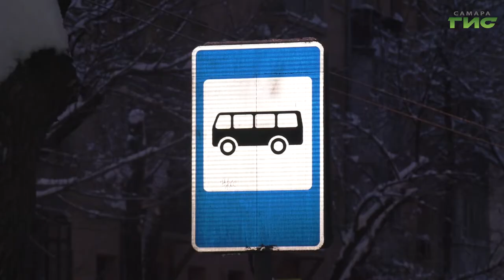Елена Лапушкина проверила, как коммунальные службы подготовили город к рабочей неделе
Безоблачный день дал самарцам возможность немного передохнуть от зимних осадков. Но коммунальным службам не до отдыха. Работа по уборке города от снега идут круглосуточно. Днем снег убирают с дорог и тротуаров, а ночью — вывозят на специализированные площадки. Промежуточные итоги уборки города обсудили на еженедельном рабочем совещании в городской администрации под руководством главы Самары Елены Лапушкиной. О предстоящих планах и задачах, в сюжете Андрея Горгуленко.